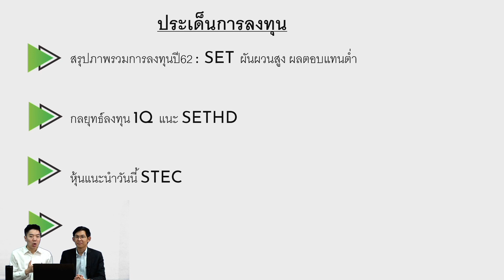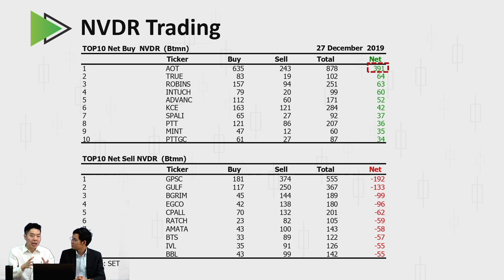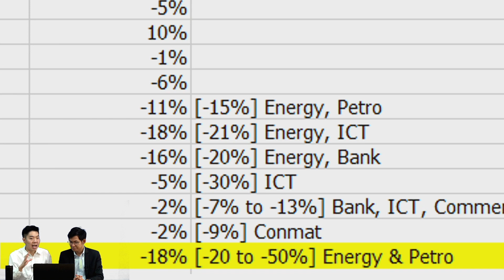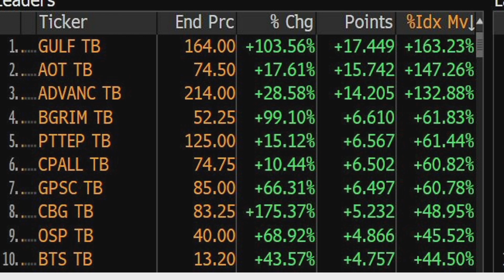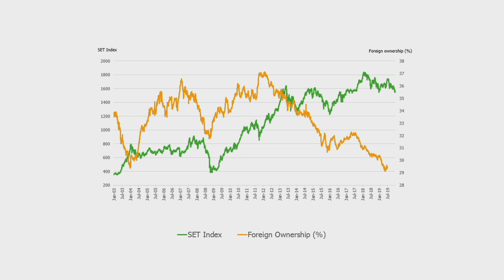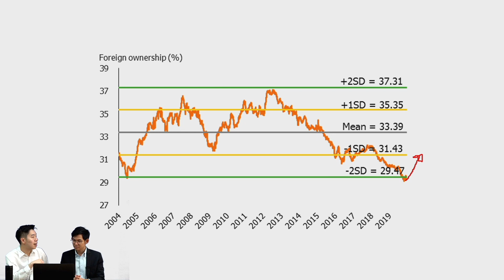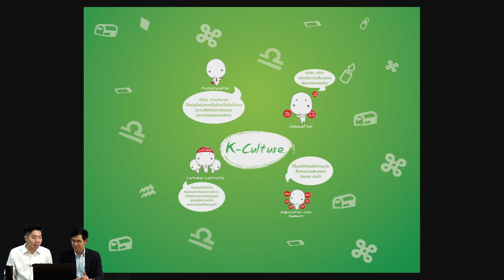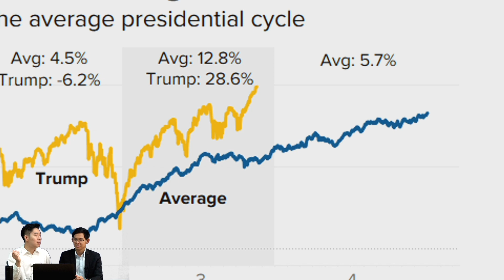KS FORWARD - 27 ธ.ค. 62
KS Forward วันที่ 27 ธ.ค. 62 พบกับประเด็น!
สรุปภาพรวมการลงทุนปี62 และมุมมองเดือนมกราคม

📌5หุ้นผลักดัน และ กดดัน SET มากที่สุดในปีนี้

📌หุ้นแนะนำวันนี้ STEC

ติดตามการวิเคราะห์ โดย คุณบอมม์ สรพล (นักกลยุทธ์) และ คุณกรกช (นักวิเคราะห์)